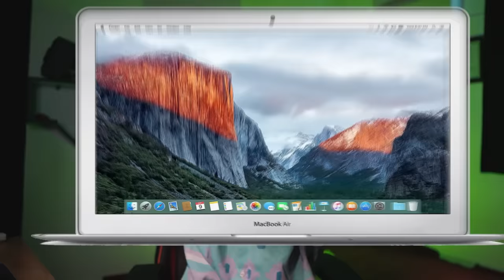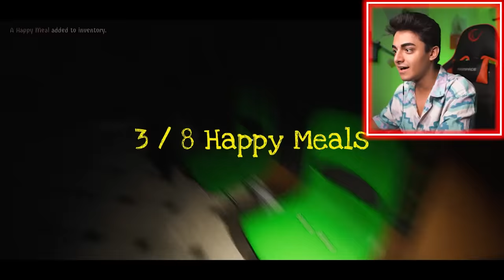MCDONALD'S DA PALYAÇO RONALD MCDONALD 'I GÖRÜRSEN ORADAN HIZLICA KAÇMALISIN FATİH CAN AYTAN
Türkiye'nin en gereksiz Youtube kanalına hepiniz hoş geldiniz. Ben Fatih Can Aytan. Bugün MCDONALD'S DA PALYAÇO RONALD MCDONALD 'I GÖRÜRSEN ORADAN HIZLICA KAÇMALISIN videosunda sizlerle beraber McDonald's ın meşhur maskotu olan korkunç Palyaço Ronald Mcdonald 'ın en korkunç oyununu oynayacağız. Bakalım başımıza neler gelecek :D. Güzel , eğlenceli , trend ve komik bir video oldu iyi seyirler.

İlginizi çekebilir;